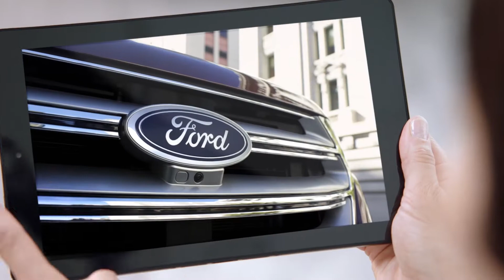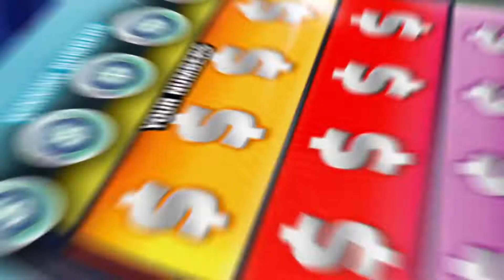Marketing Services Reel